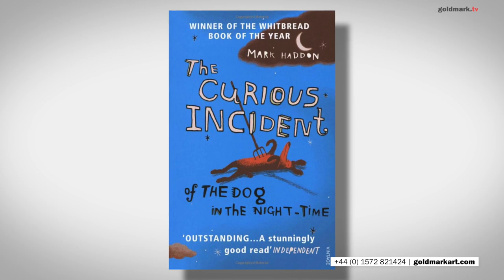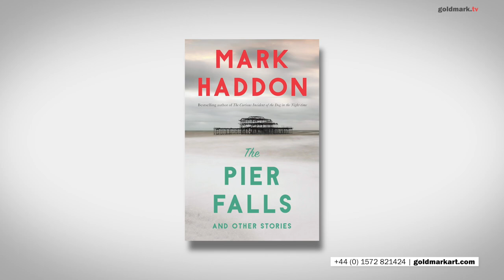Mark Haddon Interview. Author The Curious Incident of the Dog in the Night-Time & more | GOLDMARK.TV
The acclaimed author Mark Haddon, famous for books such as the huge best seller The Curious Incident of the Dog in the Night-Time, will be in conversation with Mike Goldmark. Haddon talks with verve, wit, insight and passion about the art of writing, depression, writer’s block and how attending public school as a boy provided him with the perfect training for prison visiting as an adult.